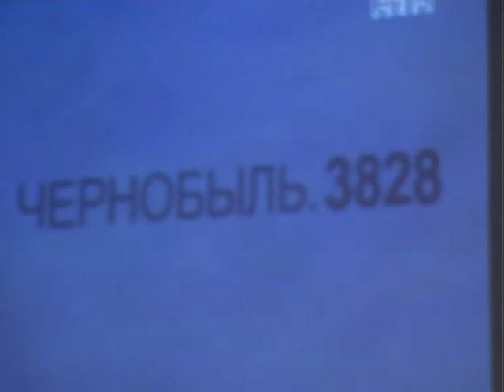Спогади про страшну Чорнобильську трагедію